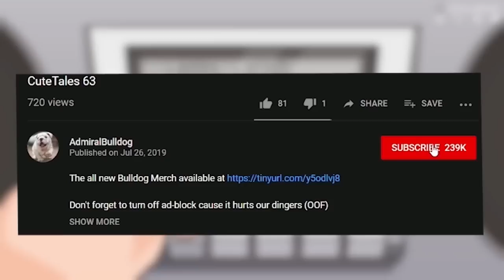Bulldog Centaur Wonders If He Can Carry This Game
Centaru Warruner, dota2, memes funny dota moments, dota trollingg